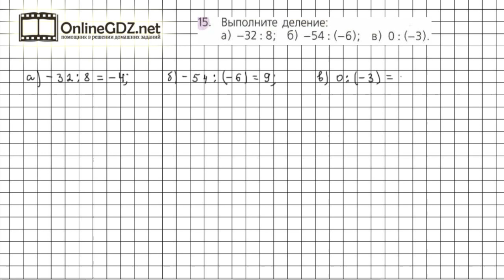Задание №15 Чему вы научились стр 207-208 - ГДЗ по математике 6 класс (Дорофеев Г.В., Шарыгин И.Ф.)